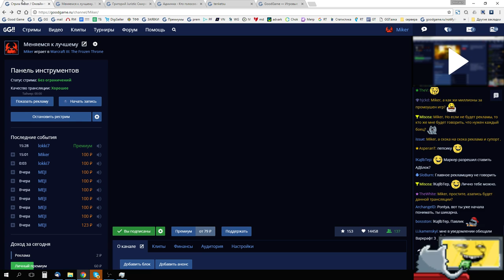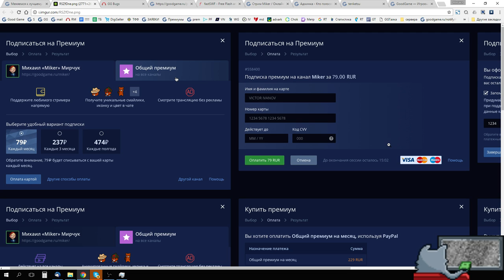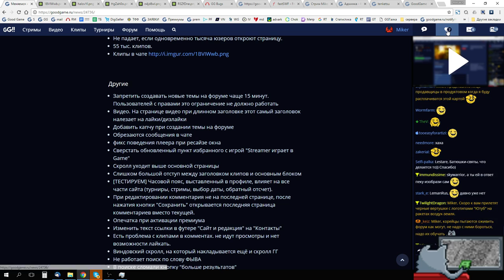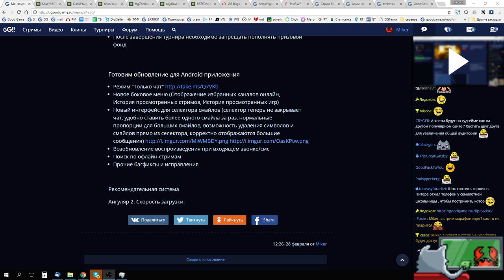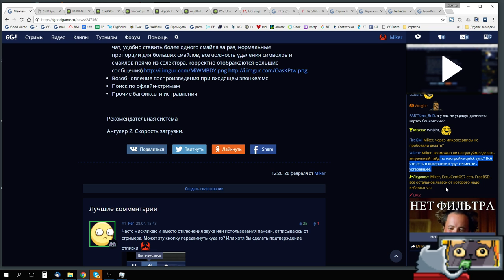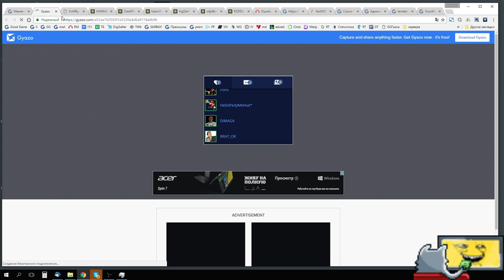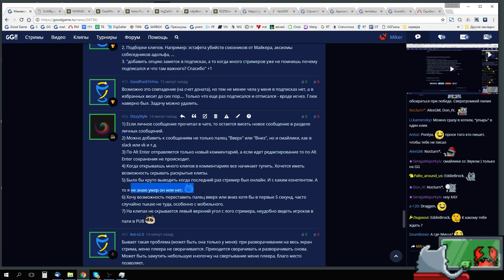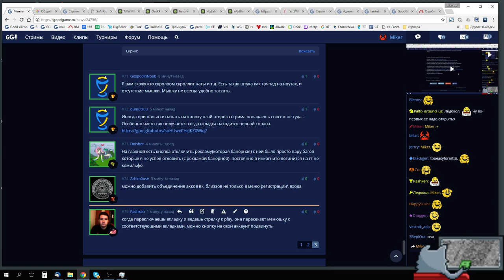Меняемся к лучшему.Что нового на GoodGame.ru